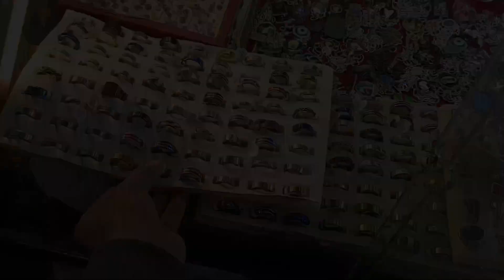ماشاءاللہ شب معراج کی رات daily vlogs# funny vlogs#family vlogs#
vlog
daily vlogs
daily vlog
vlogs
funny vlog
funny
family vlog
family vlogs
nyc vlog
daily life vlog
family vloggers
funny moments
funny minivlog
funneh vlogs
funny girls
nyc life vlog
itsfunneh vlogs
daily routine
nyc vlog day in the life
funny sisters
miss mom vlogs
nyc manhattan vlog
college vlog
krew vlogs
fv family
taylor bell vlog
how to make a vlog
fun family
family fun vlogge
family vlogger
daily vlogs#funny vlogs#family vlogers #
#@duky bhai
#@mazz safdar